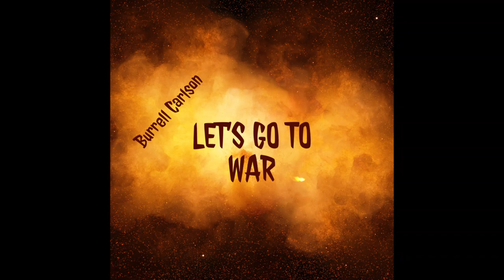Burrell Carlson - Let's Go To War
Lyrics:

Verse 1:
Bring your knives bring your guns
bring your army bring everyone cause

Pre:
Nowhere to hide when you go outside
I'll be there waiting for you

Chorus:
Let's go to war
kick down the doors

Verse 2:
Bring your shields bring your swords
I don't know what the hell we're fighting for but